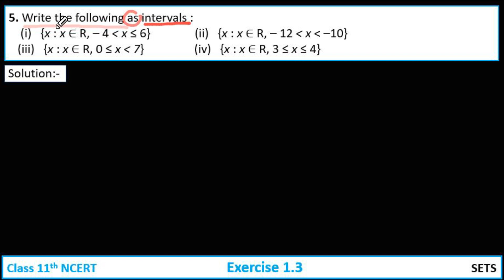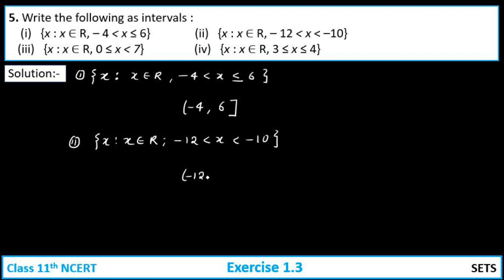Class 11th Maths | Chapter 1 Sets | Exercise 1.3 Q5 | NCERT Solution 2024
Welcome to our comprehensive video solution for NCERT Class 11 Maths Chapter 1: Sets, Exercise 1.3, Question 5. In this video, we will walk you through the problem step-by-step, ensuring you understand each concept thoroughly and can solve similar problems on your own.

Whether you're a student revising for exams or an enthusiast eager to deepen your mathematical knowledge, this video is for you. Watch till the end for a clear, concise, and comprehensive solution.

Let's dive into the world of sets and unravel the mysteries of mathematics together!

Question 5:
Write the following as intervals
(i) {x : x ∈ R, – 4  x ≤ 6}
(ii) {x : x ∈ R, – 12  x  –10}
(iii) {x : x ∈ R, 0 ≤ x  7}
(iv) {x : x ∈ R, 3 ≤ x ≤ 4}

class 11 math sets ex 1.3,
class 11 math sets ex 1.3 q5,
class 11 sets ex 1.3,
class 11 sets ex 1.3 q5,

ex 1.3 q5 class 11th maths,
sets class 11 ex 1.3 q5,